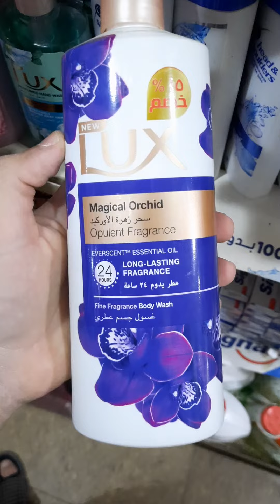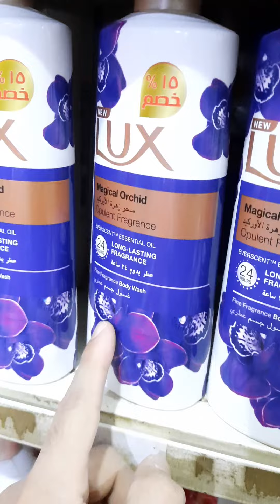كلام مهم عن النظافة الشخصية كامل